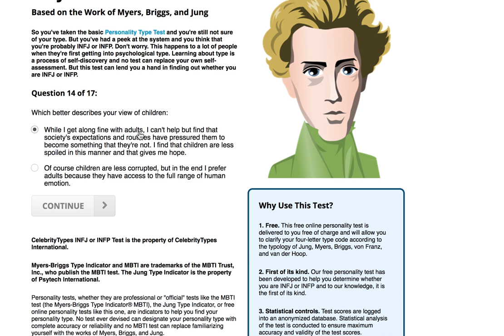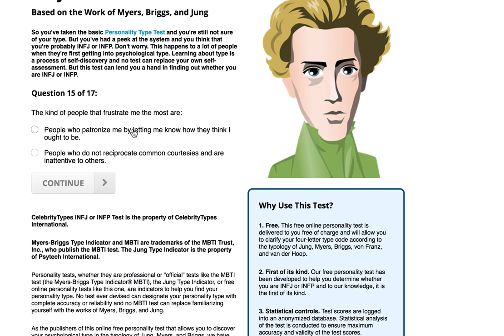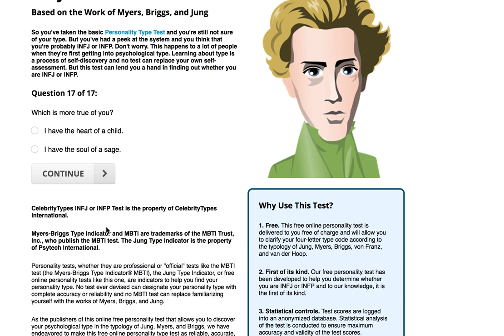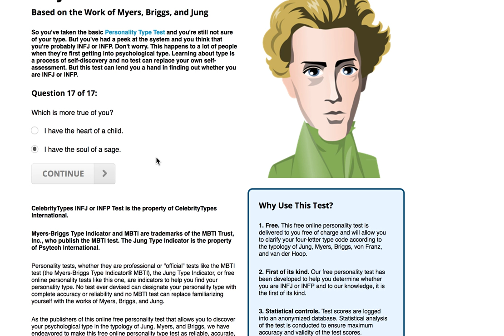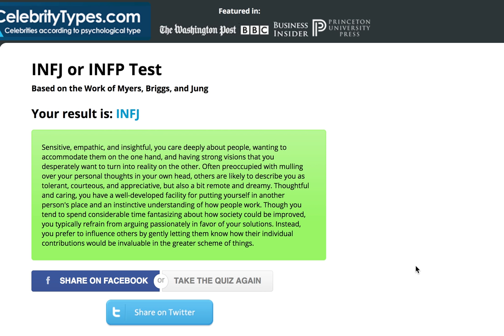INFJ or INFP Personality Test Review (Celebrity Types)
Are you an INFJ or INFP? I took a personality test and gave a short review of the questions and the reasoning behind the questions. The test is from Celebrity Types and this is also a review of what I thought about the test. :)

Take the test here!